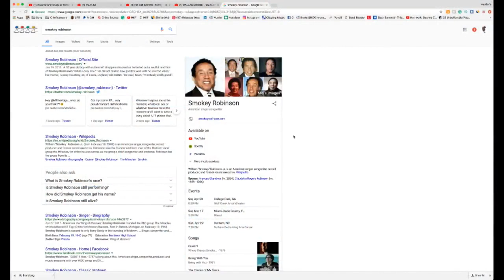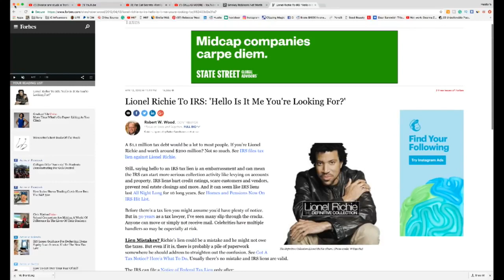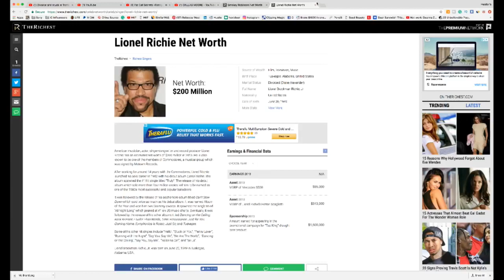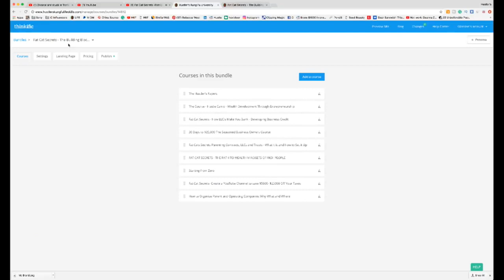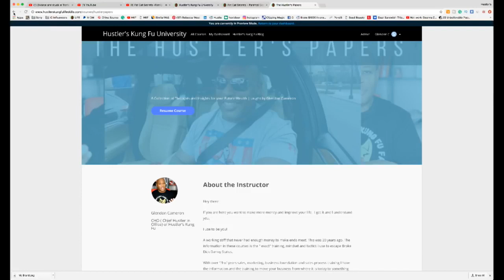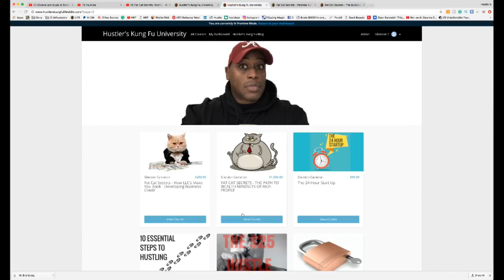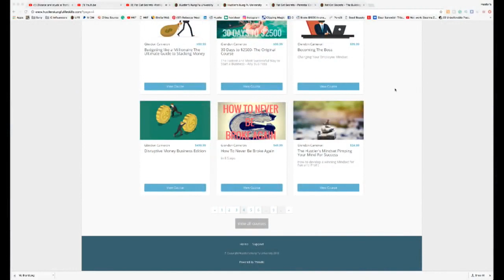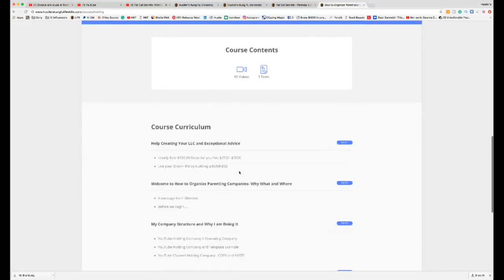Fat Cat Secrets Family LLCs and By Pass Trusts How to KEEP the GOVERNMENT out of YOUR MONEY